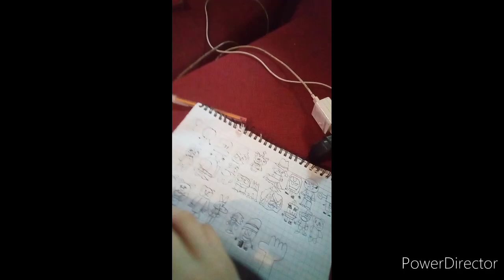OSQTNEUOSQSCHPAYPVQDLDDQEUCDBYQDPED 0: Yosho